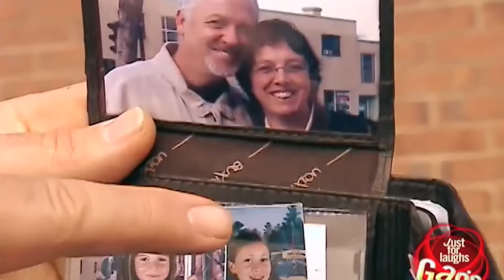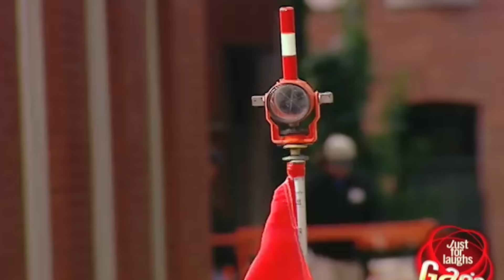Top 5 Just For Laughs Gags Compilation Perfect ✅ Police Funny Pranks!!!